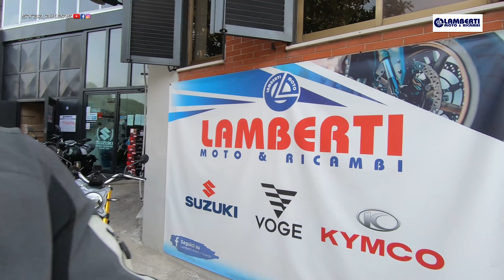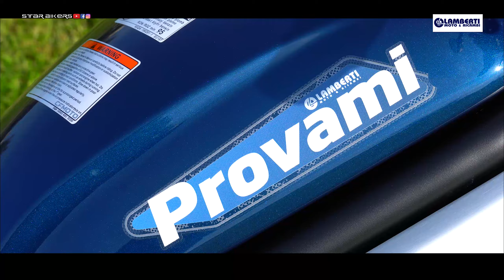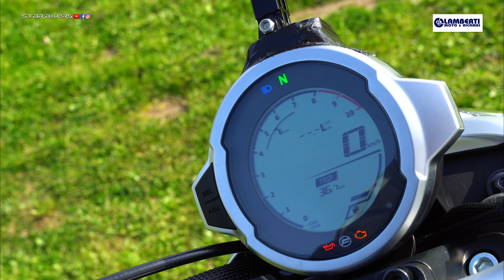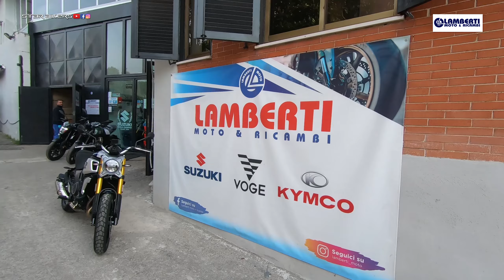CFMOTO CLX 700 il nostro test completo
CFMOTO sta imponendo i suoi prodotti con tanta sostanza e innovazione ed è un esempio la CLX 700, la cruiser con motore bicilindrico da 70 cavalli che Lello Vaccaro ha provato grazie al dealer di Napoli LAMBERTI Moto e Ricambi.

Divertente, facile da guidare e soprattutto con un design nuovo e affascinante.